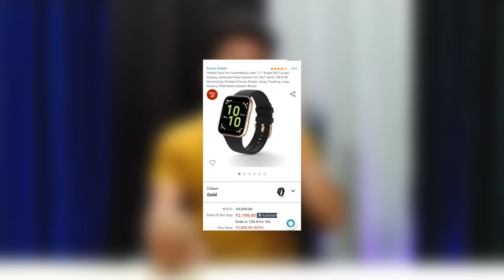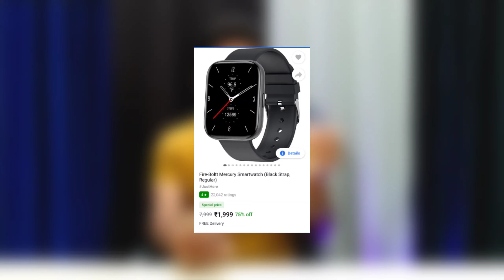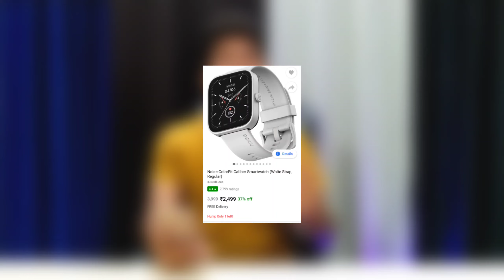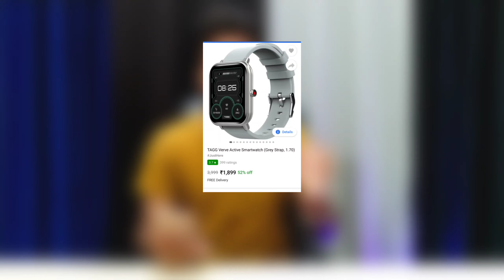Best Value For Money Smartwatch Deals in Flipkart & Amzone Sale